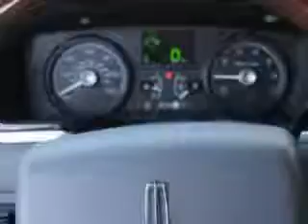Used 2007 Lincoln Town Car SIGNATURE LIMITED Greensboro, Win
Used 2007 Lincoln Town Car SIGNATURE LIMITED Greensboro, Winston Salem High Point, Kernersville, you will love this Silver Birch Clearcoat Metallic 2007 Lincoln Town Car, equipped with an 8 Cyl. engine and an automatic transmission with only 30,840 miles. enjoy this great car with features like power driver and passenger seating, alloy wheels, power lumbar seats, on steering wheel audio and cruise controls, passenger seat height adjust, power adjustable pedals, automatic leveling system, auto-dimming mirrors, rear bench seat, and much more. Enjoy the drive, have peace of mind, and drive your entire family in this 2007 Lincoln Town Car. see us at Vann York Toyota today!

miles- 30,840

vin- 1LNHM82V77Y618972

500 Eastchester Dr.